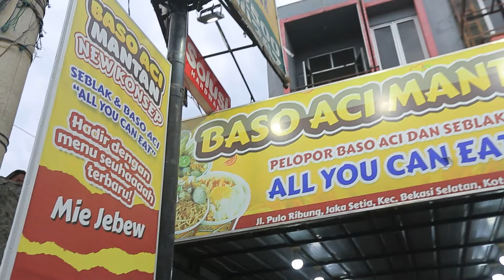Seblak Murah All You Can Eat! Syaratnya Makannya Harus Habis! - NYARI MAKAN